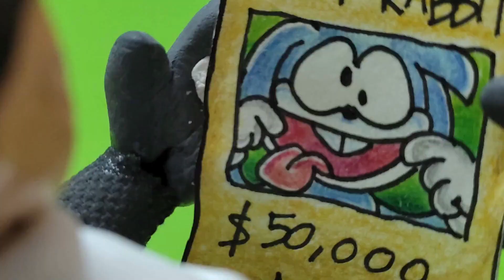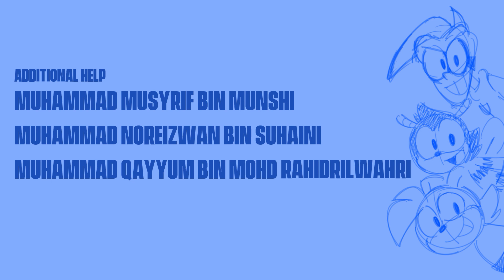AMIER HEIKAL BIN HIZAMUDIN FINAL ANIMATION